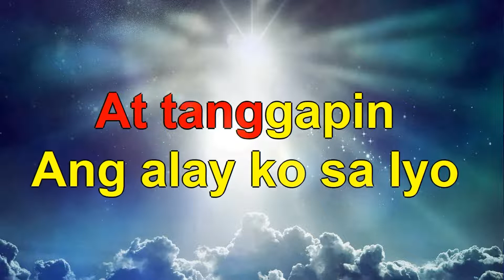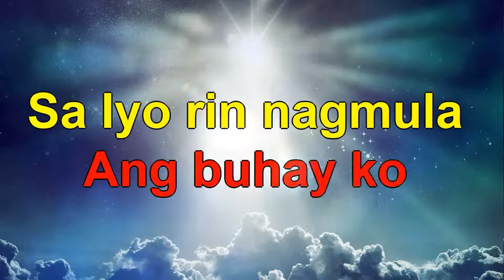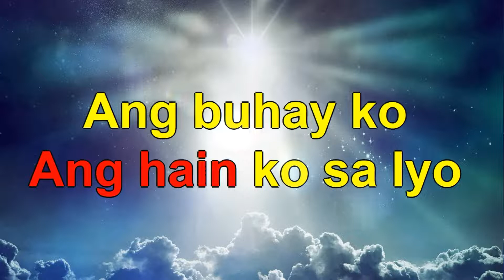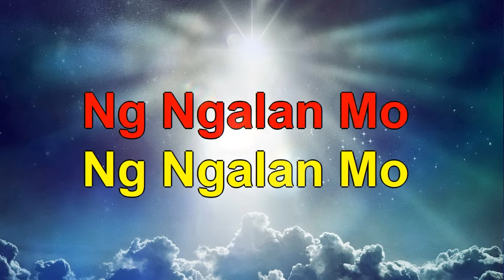SA IYO SUMASAMBA - MIDI KARAOKE PIANO INSTRUMENTAL